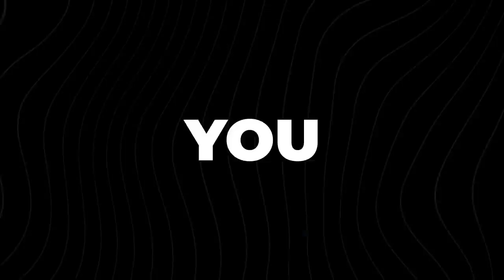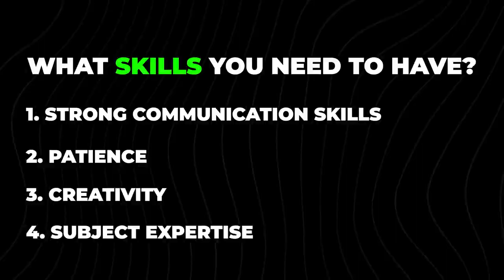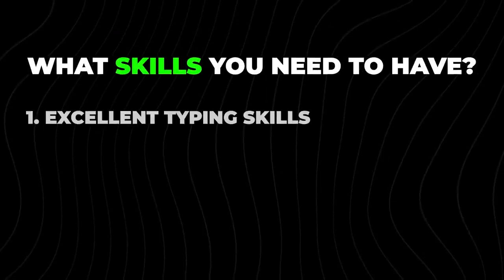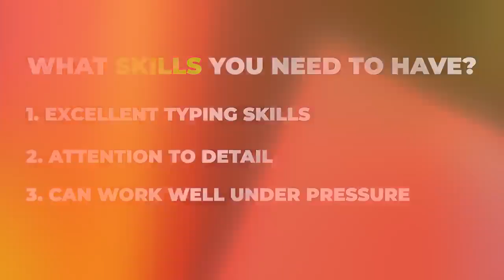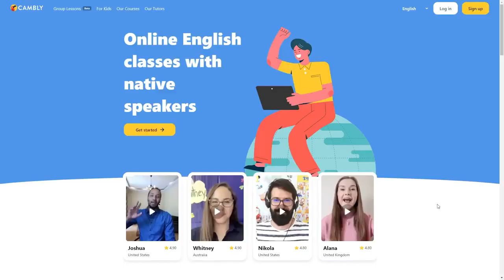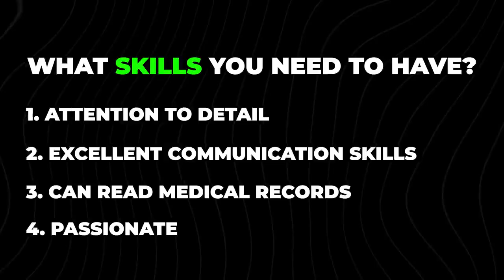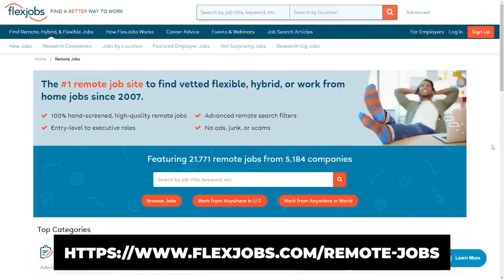Easily Earn $600 per day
It's important to note that Shane is not a legal professional, certified public accountant (CPA), insurance agent, or financial advisor. Therefore, the information presented should not be considered as tax, legal, insurance, safety, or financial advice. In cases where stocks or companies are mentioned, Shane may have a personal ownership interest in them. Some previously mentioned offers might no longer be available or have been modified. It is crucial not to base buying or selling decisions solely on Shane's videos. If you require such guidance, it is recommended to consult qualified legal or financial professionals rather than relying solely on the opinion of an internet stranger. Always conduct your own research and enjoy the family-friendly nature of the content.